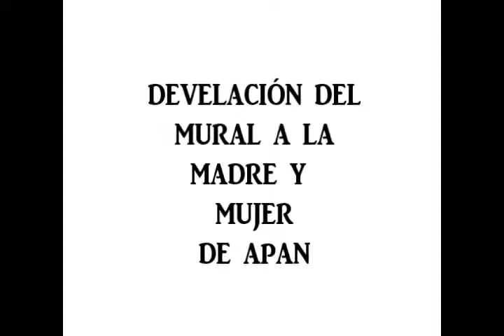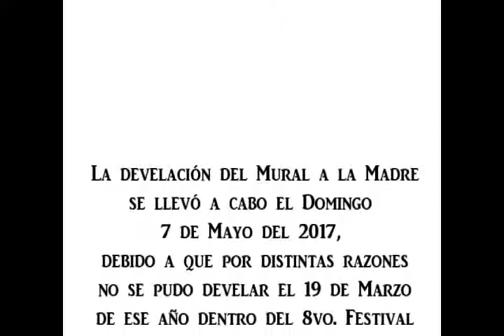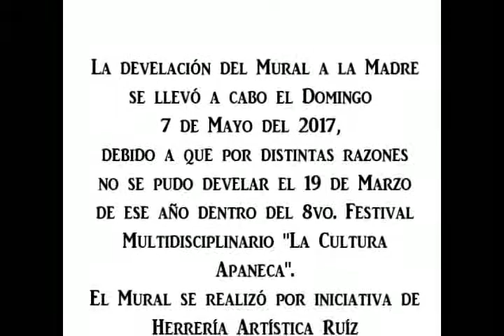Develan Mural a la Madre y Mujer de Apan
Mural a la Madre y Mujer de Apan fue develado el Domingo 7 de Mayo del 2017.